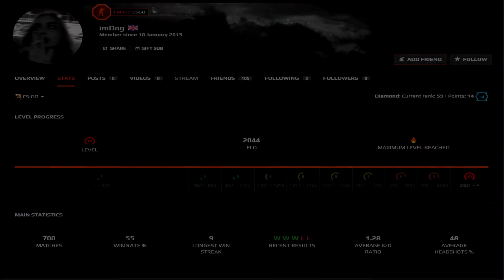♥ Sucka for your love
Hello gamers. Thanks gamers, now lets get that bread!

hunter is my dad pls, thisdescriptionissupersatire.